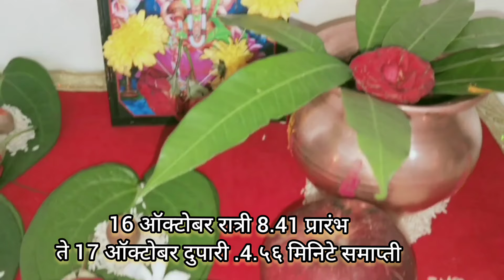कोजागिरी पौर्णिमा 2024 संपूर्ण पूजाविधी ,मंत्र,उपाय, लक्ष्मीप्राप्तीसाठी कुठल्या सेवा कराव्यात ?